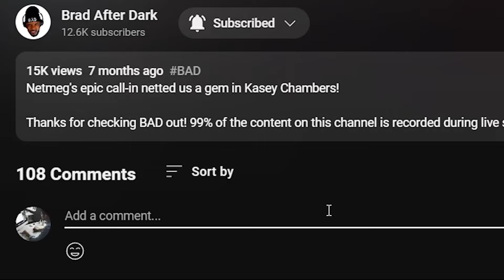🎵 Nightwish - She Is My Sin REACTION